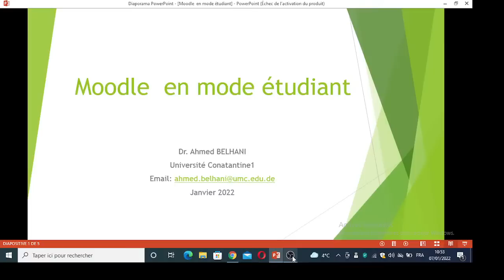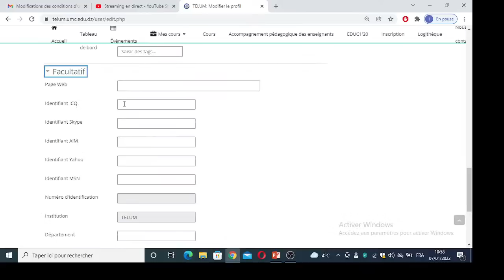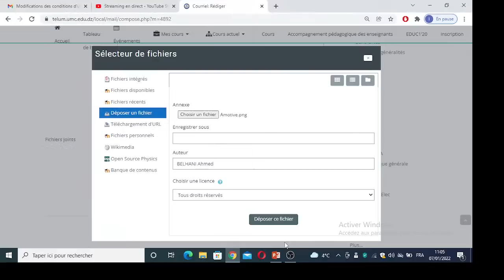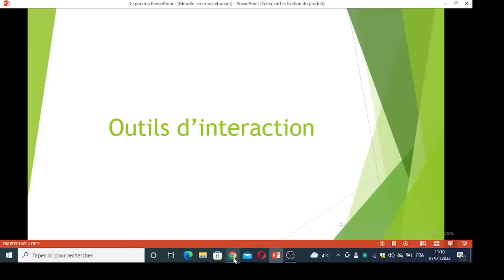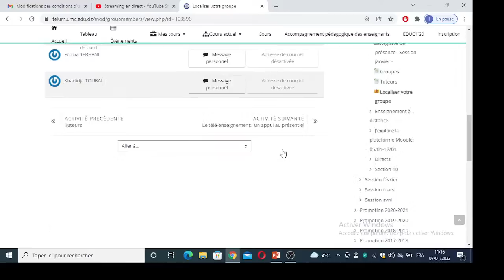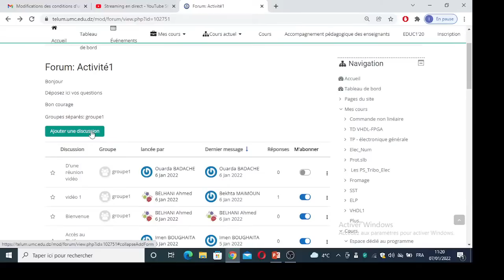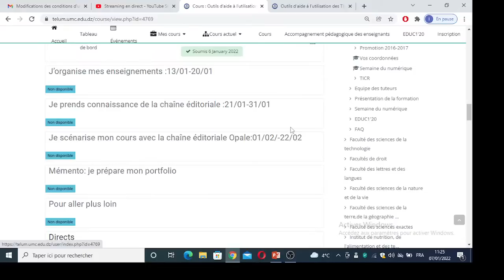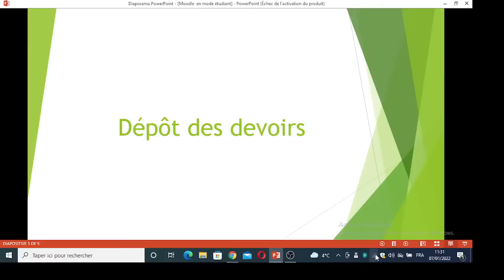Moodle en mode étudiant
Formation aux TIC et pratiques pédagogiques: Moodle en mode étudiant